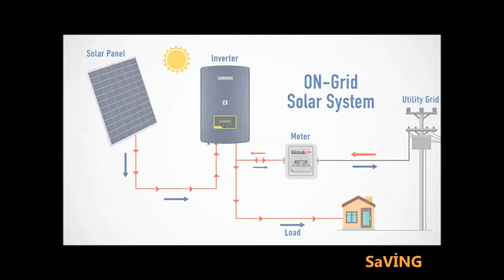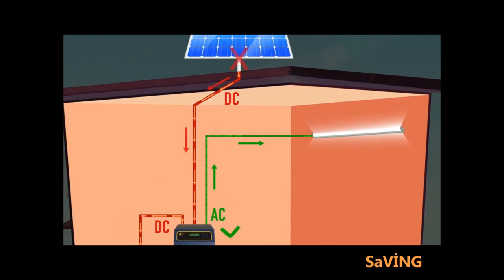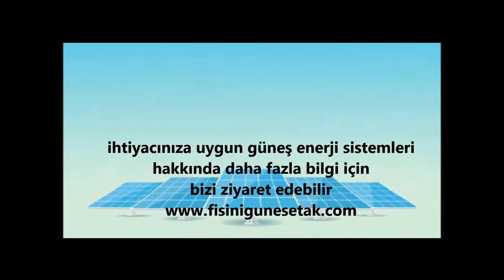GÜNEŞ ENERJİSİ NEDİR ?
*ŞEBEKEYE BAĞLI
*ŞEBEKE DESTEKLİ (AKÜLÜ/AKÜSÜZ)
*ŞEBEKESİZ (OFFGRİD SİSTEMLER)
2 yıl ve 5 yıl GARANTİLİ güneş enerjisi ve alternatif şarj kaynakları ile ; her zaman ve her yerde enerji ihtiyaçlarınızı karşılar.
Saving Güneş Enerji Sistemleri ev ve işyerleri , mobil araçlar, tekneler ,kamp araç ve alanları , tarımsal alanlar gibi yerel şebeke dışı uygulamalar için enerji yönetimi ve bağımsız güç çözümleri ile elektrik satış odaklı ONGRİD hizmetler sunar.
Güneş panelleri, aküler, invertör / şarj cihazları ve komple güneş kitlerinde izleme ve kontrol dâhil tüm sistemleri sunuyoruz.
Saving Güneş Enerji, müşterilerimize deneyime dayalı pratik, destek ve tavsiye sağlamaya odaklanan çalışanlara ait bir şirkettir.
SAVİNG GÜNEŞ ENERJİ SİSTEMLERİ
*ŞEBEKEYE BAĞLI
*ŞEBEKE DESTEKLİ (AKÜLÜ/AKÜSÜZ)
*ŞEBEKESİZ (OFFGRİD SİSTEMLER)
Saving Güneş Enerji 2 yıl ve 5 yıl GARANTİLİ güneş enerjisi ve alternatif şarj kaynakları ile ; her zaman ve her yerde enerji ihtiyaçlarınızı karşılar.
- ÖZ TÜKETİM VE ELEKTRİK SATIŞ ( EV ve İŞ YERLERİ , İÇİN ONGRİD ÇATI VE CEPHE GÜNEŞ ENERJİ SİSTEMLERİ )
- TARIMSAL SULAMA
-KARAVAN GÜNEŞ ENERJİ SİSTEMLERİ ( MOBİL HİBRİT GÜNEŞ ENERJİ SİSTEMLERİ)
-TEKNE GÜNEŞ ENERJİ SİSTEMLERİ ( MOBİL HİBRİT GÜNEŞ ENERJİ SİSTEMLERİ)
-KIR EVİ , BAĞ EVİ HOBİ BAHÇESİ GÜNEŞ ENERJİ SİSTEMLERİ ( OFF GRİD GÜNEŞ ENERJİ SİSTEMLERİ)
- TEKNE, BOOT, YATCH HAREKET ETTİRİCİ GÜNEŞ ENERJİ SİSTEMLERİ
ve
Aküler, şarj cihazları, güneş panelleri, Güneş Kitleri veya Mobil Aracınız için , yaşam alanınız için güneş enerjisi, diğer şarj kaynakları ve enerji tasarruflu cihazlarla donatmakla ilgileniyorsanız, bizimle iletişime geçiniz!
Balgat & Siteler Üstü/ ANKARA adresindeyiz.